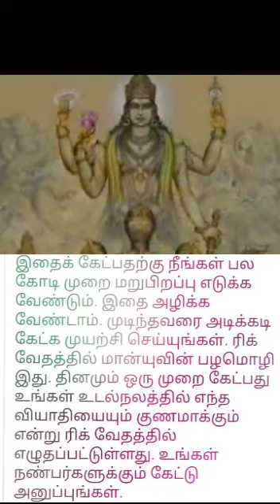reg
Video from Varadharajan C